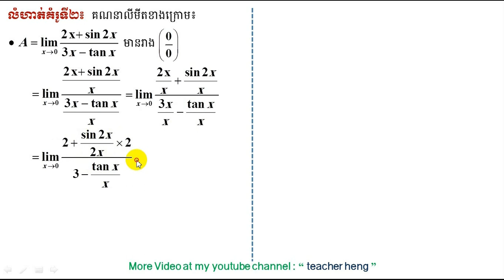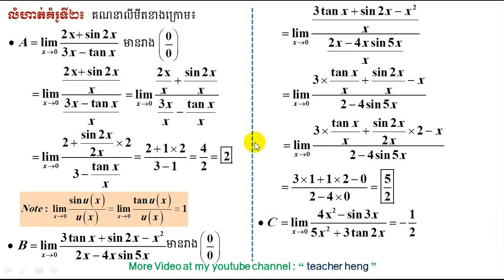limit |#13 |លីមីត |លីមីតអនុ.ត្រីកោណមាត្រ| trigonometric function | teacher heng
I believe that you will understand what I show you after you finish to watching my video.

គណិតវិទ្យាថ្នាក់ទី១១     ;  maths
គណិតវិទ្យា                  ;   maths
គណិតវិទ្យាសិស្សពូកែថ្នាក់ទី១២
គណិតវិទ្យាសិស្សពូកែថា្នក់ទី៩
គណិតវិទ្យាប្រឡងបាក់ឌុប
គណិតវិទ្យាប្រឡងអាហារូបករណ៍
មេរៀនថ្នាក់ទី១២
ចំនួនកុំផ្លិច ; complex numbers
លីមីត ; limit
ភាពជាប់នៃអនុគមន៍ ; continuity function
ដេរីវេ ; derivative
ចំណោទបរិមាខ្សែកោង
អាំងតេក្រាល់ ; integral
ប្រូបាប ; brobability
ផលគុណវ៊ិចទ័រ ; cross of vector
ប៉ារ៉ាបូល ; parabola
អេលីប ; Ellipse
អ៊ីពែបូល ; Hyperbole
មេរៀនថ្នាក់ទី១១
អនុគមន៍លោការីត ; logarith
ម៉ាទ្រីស  ; matrix
សមីការ  ; equation
វិសមីការ  ;  inequality
ពិជគណិត ; arithmetic
ធរណីមាត្រ; geometric